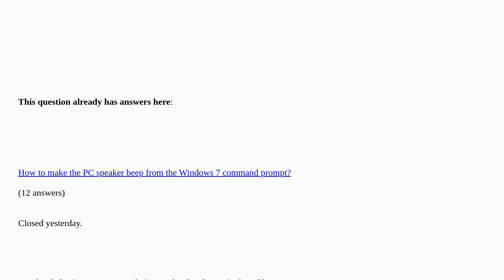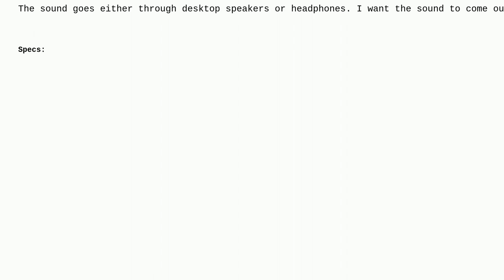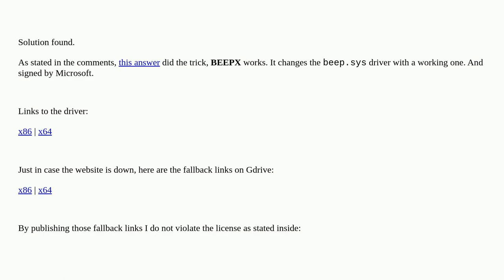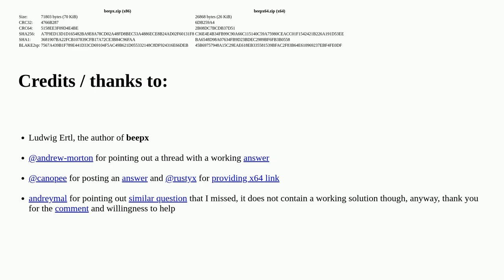System beep runs through desktop speakers, I want the motherboard beeper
System beep runs through desktop speakers, I want the motherboard beeper duplicate

A special thanks goes out to the community

  audio windows-10 windows beep-code